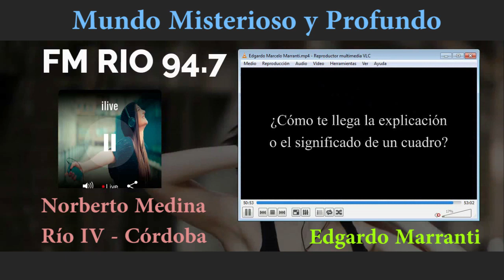Edgardo Marranti - Mundo Misterioso y Profundo (07/11/2020)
FM Río 94.7 Mhz
Conduce: Norberto Medina
Río Cuarto - Córdoba - Argentina
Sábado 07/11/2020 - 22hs